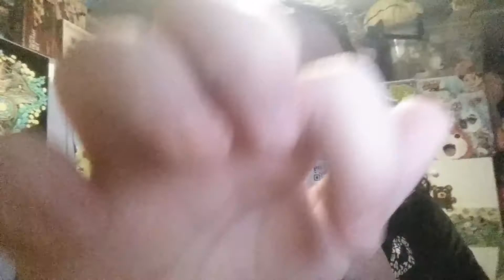Wierdness (MUSIC EDITION!)